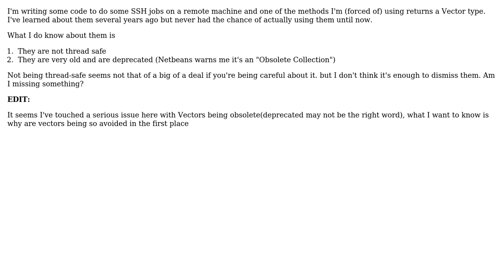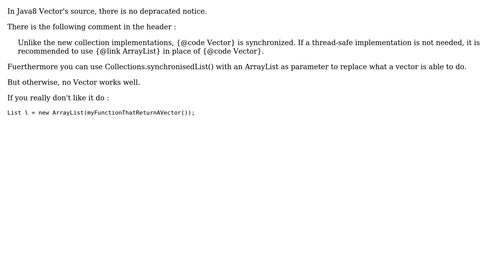Software Engineering: Collections: Why are Vectors not used anymore but are still around?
With thanks & praise to God, and with thanks to the many people who have made this project possible! You are responsible for your own actions.